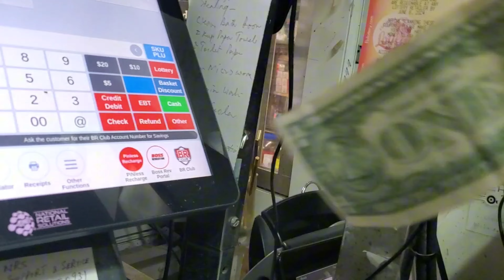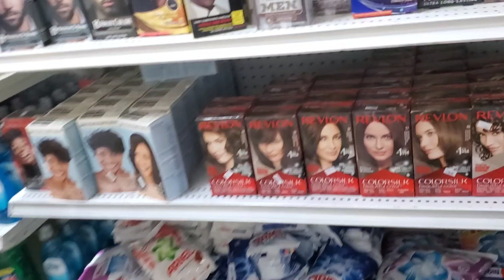Nice Dancing Performance | Erica Has Fun With Amigo | Girl and Others